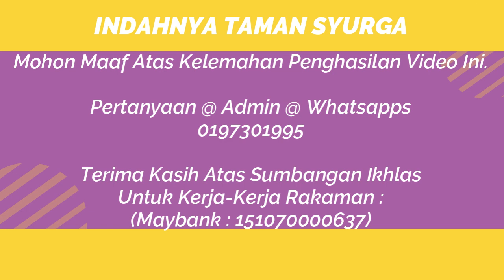06 September 2021© : Al-Fadhil Ustaz Faisol Bin Syeikh Mohamad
Ceramah Umum : Surah Al-Kahfi-Penyelamat Dari Dajjal
Disampaikan Oleh : Al-Fadhil Ustaz Faisol Bin Syeikh Mohamad

Masjid Tengkera, Jalan Tengkera. Melaka
Isnin : 06 September 2021© (Malam 29 Muharram 1443H-Selepas Solat Maghrib)

Jom Bersama Kami "Indahnya Taman Syurga"

Pertanyaan @ Admin @ WhatsApp @ Terima kasih Atas Sumbangan Ikhlas Untuk Kerja-Kerja Rakaman :
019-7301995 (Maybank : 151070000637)